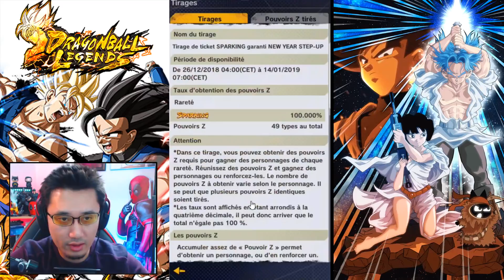DB LEGENDS - Adieu mon compte F2P 6 mois de jeu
Ma box F2P après 6 mois de jeu sur Dragon Ball Legends

▶Pour m'envoyer vos vidéos d'invocations, voici un rappel de la procédure:
  - utiliser un logiciel de capture vidéo: AZ Screen Recorder (Android) ; pour une qualité optimale, merci d'enregistrer en 720P, 30 fps, 4mbs ou plus. Pour iOS, utiliser le logiciel intégré dans les dernières versions.
  - renommer votre fichier comme suit:
Nb de multi - Nom du Portail - Pseudo